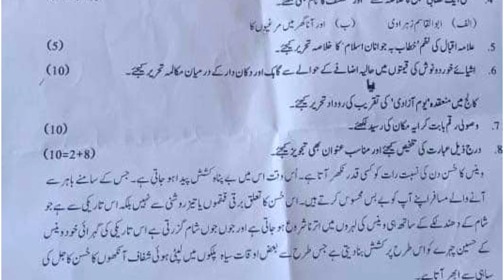11th Class Urdu Sahiwal Board First Time Paper 2023 | BISE Sahiwal | Subjective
11th Class Urdu Sahiwal Board First Time Paper 2023 | BISE Sahiwal | Subjective